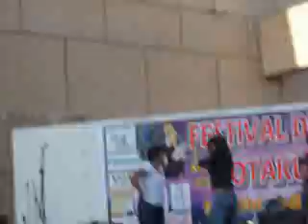festival del otaku.com bad romance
festival del otaku.com llevado a cabo el 8 de mayo del 2010
presentando a un grupo de actuacion bailando el exito de lady gaga bad romance, lo que hay que hacer para rellenar